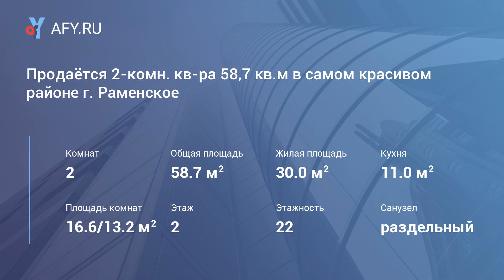Продаётся 2-комн. кв-ра 58,7 кв.м в самом красивом районе г. Раменское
Продается 2-комнатная квартира общей площадью 61 кв.м.(с лоджией) на 2-ом этаже 22-х этажного дома в г.Раменское Московской области.

Комнаты изолированные 16,6/13,2 кв.м, кухня 11 кв.м. Просторная прихожая 13 кв.м. Лоджия застеклена. Квартира светлая и очень теплая. В одной из комнат теплый пол.
В квартире остается в подарок электрическая плита, диван на кухне, кухонный гарнитур в очень хорошем состоянии, стиральная машина, мебель в ванной, шкаф на лоджии.

Дом новый, красивый, находится в самой замечательной части города, окна выходят на сосновый лес, в 2-х минутах озеро с пляжем, чистый воздух! В доме консьерж, двор большой с детскими площадками. В соседних домах есть пекарня со свежими булочками, магазин мясо с колбасами и деликатесами мн.др.

Очень развитая инфраструктура: рядом множество магазинов, ТЦ, фитнес клуб, салоны красоты, гипермаркет «да», «Пятерочка», Аптека, в 10 мин. ж/д ст. Фабричная, в 2-х минутах детский сад, недалеко школа. Прекрасная транспортная доступность: автобусные остановки рядом с домом.

Взрослый собственник, более 5 лет в собственности. Свободная продажа. Быстрый выход на сделку. Для покупателей без достаточной суммы наличных денег или вообще без них поможем одобрить ипотечный кредит (работаем со всеми банками). Звоните.